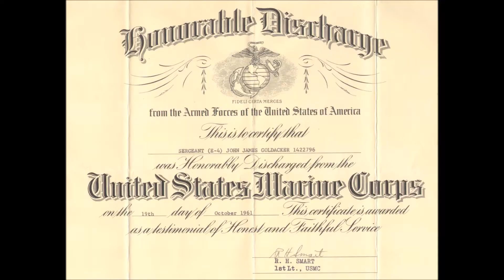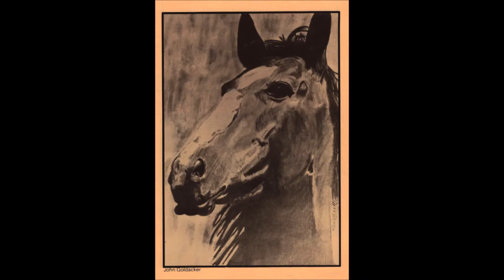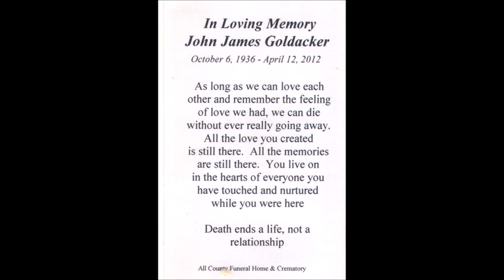John Goldacker Sr. - 75yrs of Photos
10/6/36 - 4/12/12
rest in peace dad

Smile
Eric Clapton

Dance of The Sugarplum Fairies
Bryan McCahill

Danny Boy
Jennifer Daniels